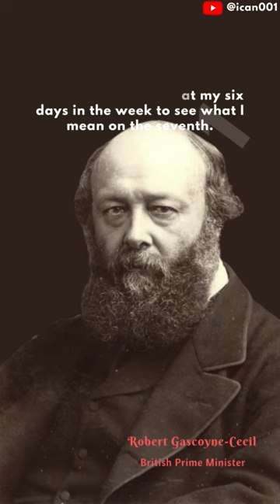Robert Gascoyne - Cecil (British Prime Minister)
Full Name: Robert Gascoyne-Cecil, 3rd Marquess of Salisbury
Profession: British Prime Minister
Nationality: United Kingdom British
Biography: Commonly known as Lord Salisbury, he served a total of thirteen years as Prime Minister across three different terms. Before being Prime Minister, Salisbury served a series of high profile positions, including Secretary of State for India and Secretary of State for Foreign Affairs.

Salisbury succeeded William Gladstone as prime minister for the first time in 1885, though this government lasted less than a year. Salisbury opposed Home Rule for Ireland and revolted against Gladstone in 1886, forming an alliance with a breakaway party and winning the general election of that year.

In 1899 Salisbury led Britain into the Second Boer War. He is considered to have been a strong and effective leader in foreign affairs.

Born: February 3, 1830
Birthplace: Hatfield, England, United Kingdom
Star Sign: Aquarius
Died: August 22, 1903 (aged 73)
Cause of Death: A fall from a chair

My Mic
My Phone